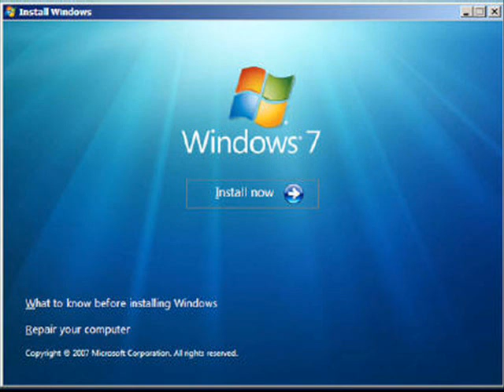Buy it - beat it parody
buy it a parody of beat it by Michael Jackson